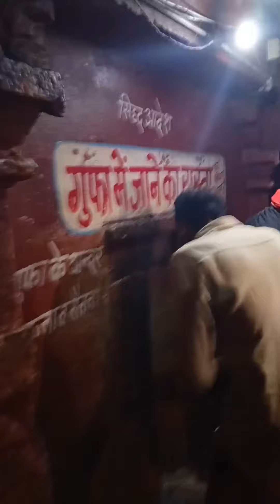my first blog in YouTube 😊 "Journey to Ujjain Temple: A Sacred Pilgrimage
1. "Ujjain Temple: Unveiling Sacred Mysteries"
2. "Discovering Ujjain Temple: Ancient Beauty Revealed"
3. "Inside Ujjain Temple: A Spiritual Expedition"
4. "Ujjain Temple Guide: Exploring Spiritual Marvels"
5. "Journey to Ujjain Temple: A Sacred Pilgrimage"

"Welcome to a mystical expedition through the revered Ujjain Temple! Join us on an awe-inspiring journey into the heart of one of India's most sacred sites. Uncover the spiritual significance, historical marvels, and the tranquil beauty of Ujjain Temple. Explore the ancient legends, architectural wonders, and rituals that have captivated visitors for centuries. Whether you're a traveler, a history enthusiast, or a seeker of spiritual wisdom, this video is your guide to understanding the spiritual essence of Ujjain Temple.